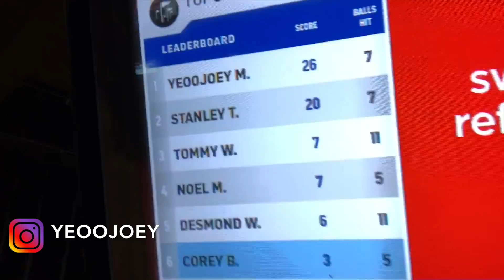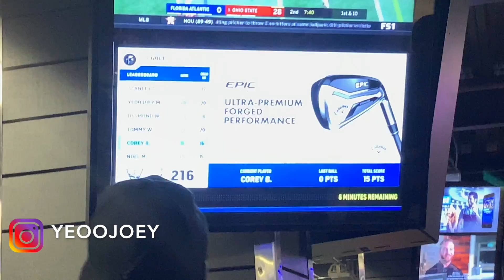WENT TO TOP GOLF (THEY THOUGHT I WAS TIGER WOODS )🔥⛳️